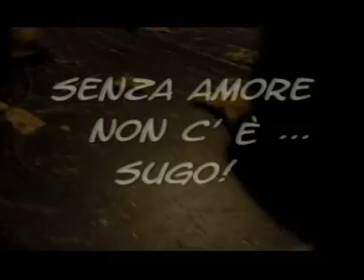"La dedica di San Valentino" di Manolo Strimpelli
Il valzer che non poté ballare Cenerentola perdendo la "scarpetta"..